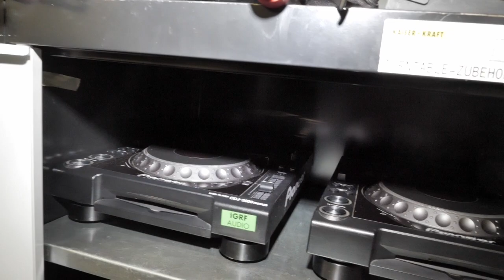Technik IGRF_Tutorials: nützliches Produktionsmaterial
Bist du abendverantwortliche Person oder Techniker*in in der IG Rote Fabrik und hast bei deinem
Anlass technische Probleme?

In diesem VideoTutorial, extra für dich, das Thema:
nützliches Produktionsmaterial im ClubRaum.
Wo findet ihr was:

- Yellow Jackets
- Diverse Kabel
- Stageboxen und Mischpulte
- Stative
- Laptopstands usw.

In der Reihe «IGRF VideoTutorials» produzieren die Technik IGRF & fabrikTV leicht verständliche Video-Tutorials mit unserem Experten Big Boy Döbelinsky.

Zu weiteren Themen wie:
etc.

Zu sehen bei fabrikTV.